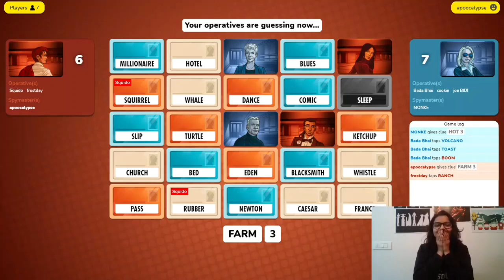Do I Think Whales are Reptiles???